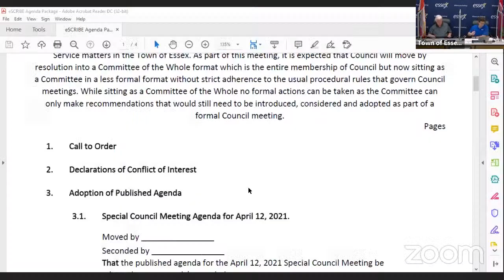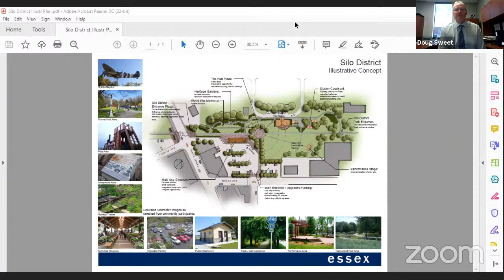Special Council Meeting Roundtable Community Services